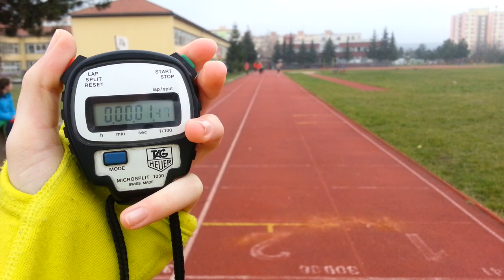Motivácia atletika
Takto sa beží cez zimu ! Ani zima nás neodraďuje tak začni aj ty a uvidíš že to dokážeš !